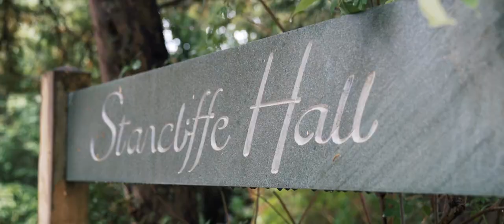Stancliffe Hall / Eloise & Rory / Ian Dearman Weddings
The beautiful gardens at Stancliffe Hall provide an amazing wedding film backdrop. Eloise and Rory had an amazing day there.

Hi, I am Ian Dearman from Ian Dearman Weddings. I am a wedding videographer and photographer based in Nottinghamshire England.

I create weddings films that are natural, cinematic and relaxed. To start planning your wedding films and check your date please do get in touch. I film UK wide and destination weddings too.